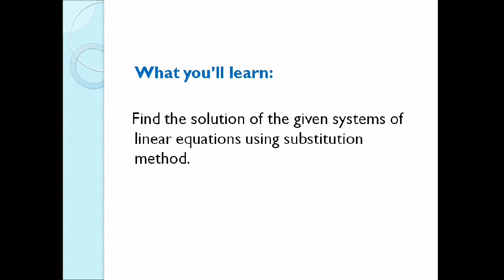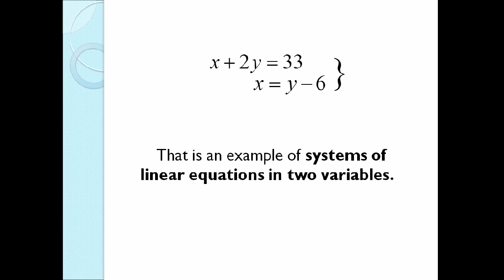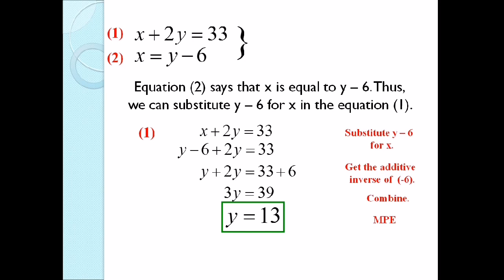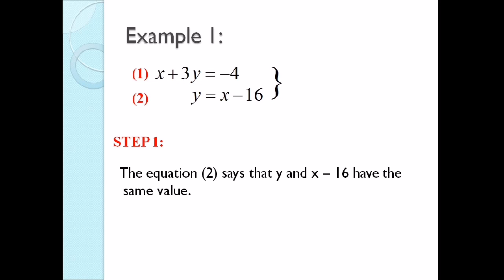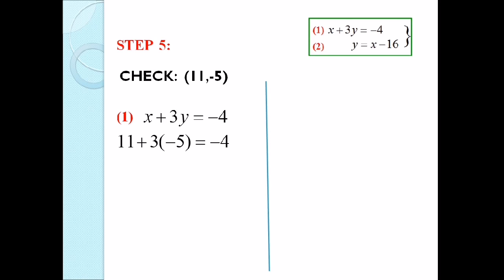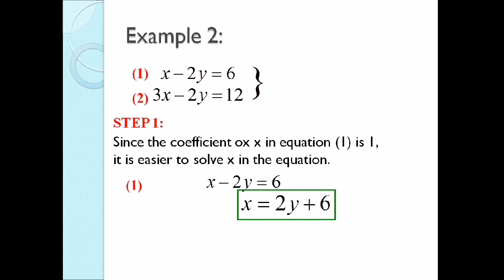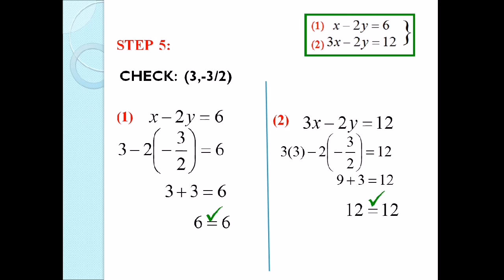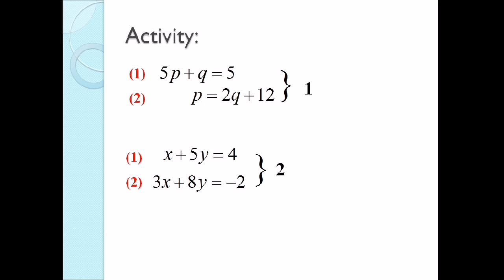Systems of Linear Equations in Two Variables by Substitution Method [Made EASY - Taglish Version]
This video will help you to solve systems of linear equations in two variables using the substitution method. A way to solve a linear system algebraically is to use the substitution method. The substitution method functions by substituting the one y-value with the other. To learn more about the topic,  watch it out!

SalaMATH po!

Reference : Mathematics 8 Patterns and Practicalities